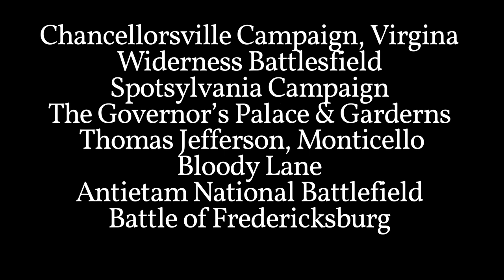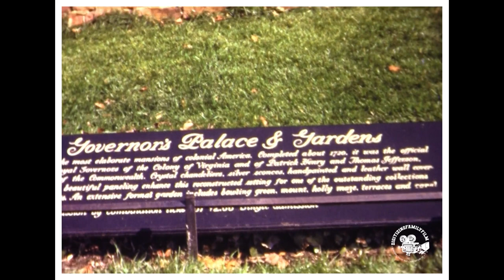Virginia Historical Landmarks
List of National Historic Landmarks in Virginia
James Monroe Law Office
James Monroe Tomb
Monticello
Montpelier
Monument Avenue Historic District
Monumental Church
Robert Russa Moton High School
Mount Airy
Mount Vernon
Natural Bridge
New Kent School
Oak Hill
Pear Valley
The Pentagon
Petersburg Breakthrough Battlefield Historic District at Pamplin Historical Park
Pittsylvania County Courthouse
Poplar Forest
Potomac Canal Historic District